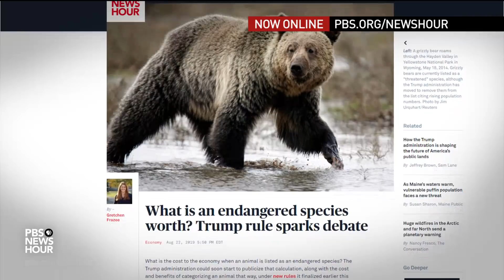Tamara Keith and Amy Walter on what's different about 2020 fundraising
NPR’s Tamara Keith and Amy Walter of the Cook Political Report join Lisa Desjardins to discuss the latest political news, including recent poll and fundraising numbers for the remaining 2020 Democrats, whether former Rep. Joe Walsh can mount a serious primary threat to President Trump and what the economy and trade tensions mean for Trump’s favorability ratings.